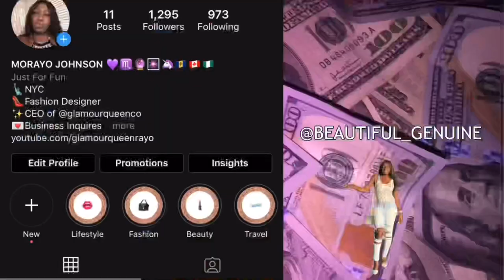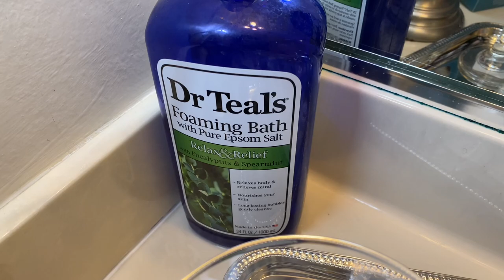Romantic Bubble Bath Set Up + Roses, Candles, Wine, Lights & Vibes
Have You See My Other Uploads From Glamathon Marathon?
Friday - Romantic Bubble Bath Set Up + Roses, Candles, Wine, Lights & Vibes